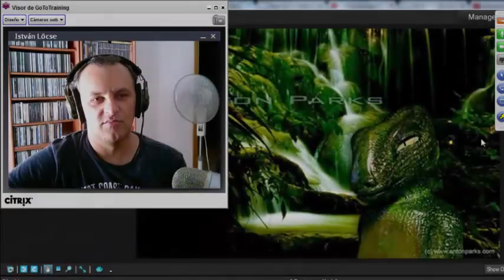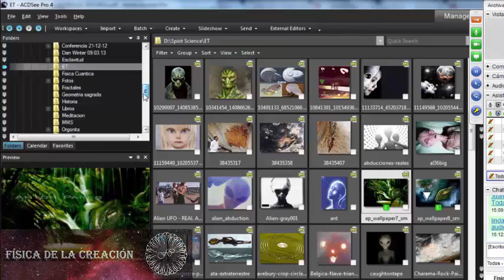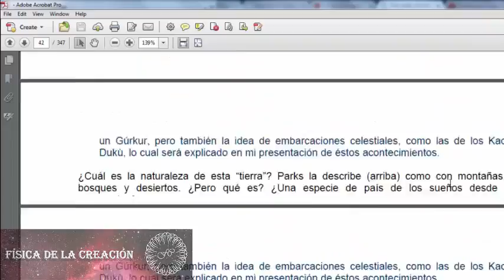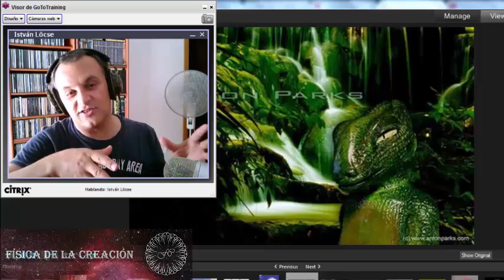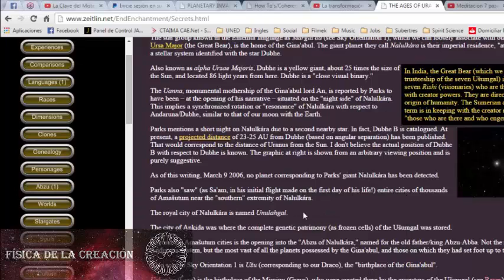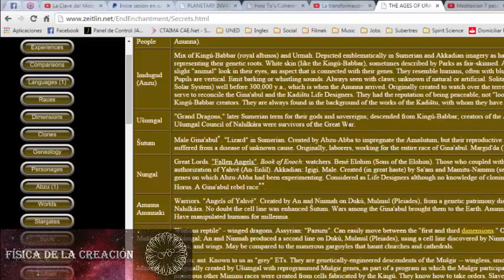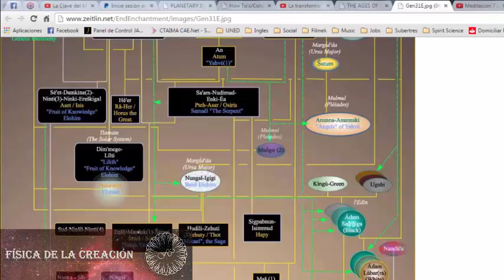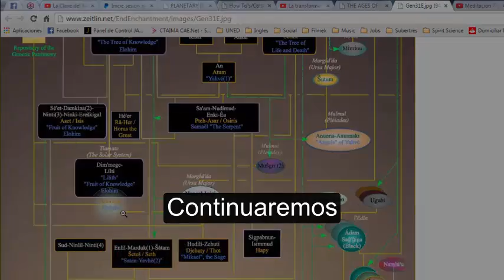La Guerra Humana - Reptiliana, Resumen de los libros de Parks y Swerdlow - parte 5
En esta serie simplemente recopilamos lo que conocemos hasta ahora. Serán unas 16 horas repartidos en varias sesiones.
En esta sesión ya empezamos con Parks.

Steve Locse